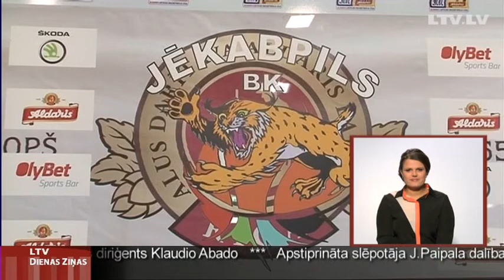BK "Jēkabpils" cerīgi skatās uz šo sezonu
Basketbola klubs "Jēkabpils" dibināts pirms nepilniem diviem gadiem, un tajā patlaban spēlē sportisti gan no Latvijas, gan ārvalstīm. Lai popularizētu šo sporta veidu Latvijā, Basketbola līga jau vairākus gadus rīko zvaigžņu spēli, kas 9. februārī pirmo reizi notiks Jēkabpilī. Šis pasākums ir arī novērtējums komandai par sasniegto.